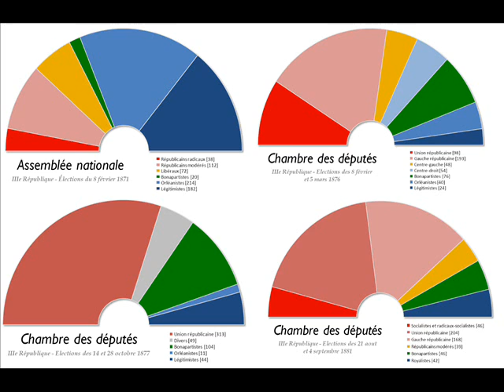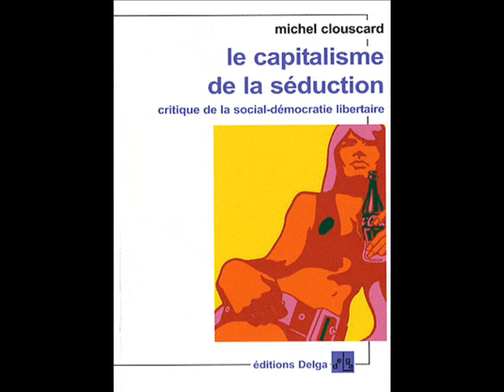#5 - Les gauches de gouvernement (1ère partie)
Quatrième émission politique

Les gauches de gouvernement en France

Définition de la gauche
La Révolution
L'affaire Dreyfus

Laïcité et franc-maçonnerie
Colonisation (Jules Ferry et Léon Blum)
Charles Maurras, Maurice Barrès et le maréchal Lyautey(sur le non colonialisme de la droite)

- Parti socialiste
mouvement ouvrier au XIXème siècle
Ière internationale
Marx et Bakounine
Commune de Paris
IIème internationale
Engels
SFIO (section française de l'internationale ouvrière)
Révolutionnaires contre réformistes
Virage sociétal
François Mitterrand
relance keynésienne
virage de la rigueur (Laurent Fabius)
SOS racisme (Julien Dray, Harlem Désir et Malek Boutih)